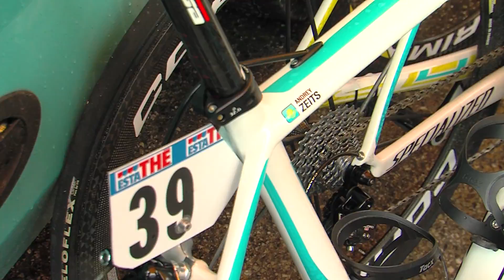Fabio Aru before St12 Giro d'Italia